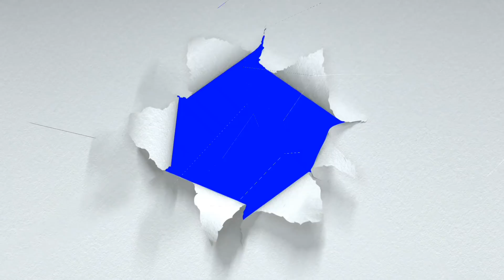Delta Goodrem - My Story Behind ‘Paralyzed’| Reaction